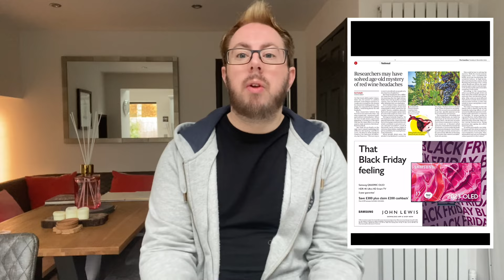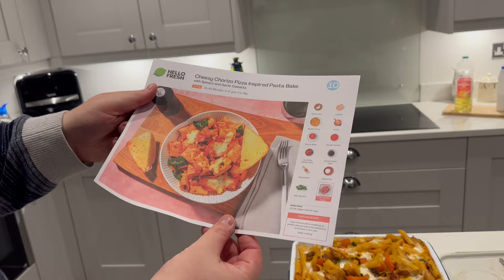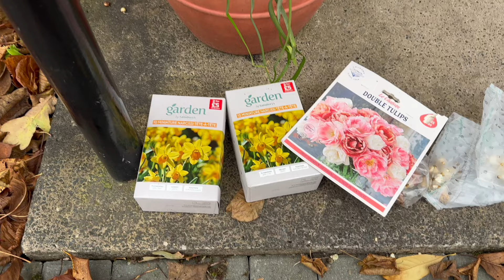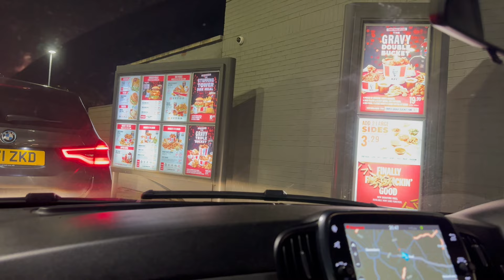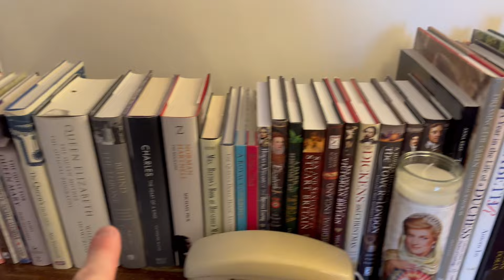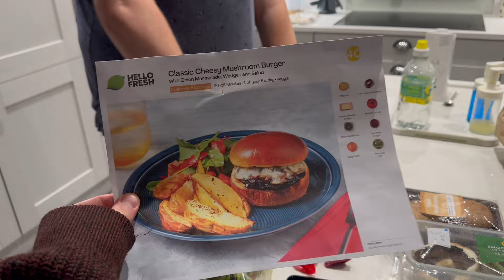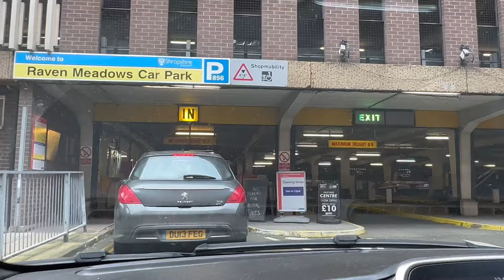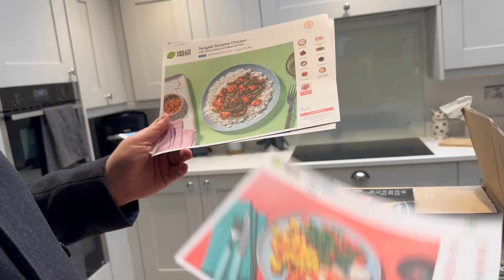Our Last Weekly Vlog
Hello and welcome to our latest weekly vlog.
We start our week by cooking a delicious HelloFresh meal.
The following day is a work day for us both. Elliot has a break in-between filming and reads magazines from online app Really.
Elliot has a little rant during a busy work day.
Elliot finishes off the garden jobs ready for winter, including giving the lawn its final mow and planting Spring bulbs.
We both go to the leisure centre for the second week and as Matt plays squash with friends Elliot goes for a solo swim.
Elliot returns to his childhood home and shows a childhood photo and royal family book collection.
Commence Elliot's second rant of the week!
On Sunday we went out to the local town of Shrewsbury where we had a delicious M&S lunch of toasties and Colin the Caterpillar hot chocolate before visiting a few shops including a very 'interesting' antiques shop.
We unbox next weeks HelloFresh meal delivery.
That concludes our Weekly Vlogs for 2023.

Skin + Me (With My Code Get - Your first and fifth Daily Doser for just £3.50!)